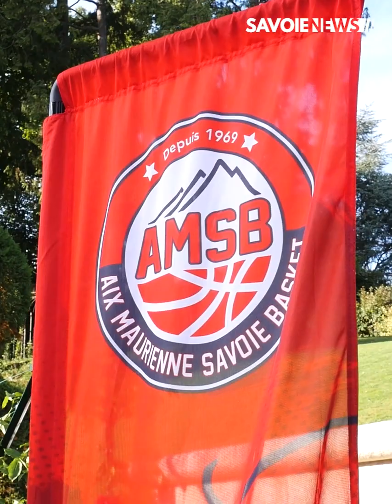Basket : Fin de saison pour l'AMSB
AIX MAURIENNE SAVOIE BASKET rassemblait ses partenaires dans Le Château de Tresserve pour une soirée de clôture de cette saison. L'occasion de parler de la saison passée, de remercier les nombreux partenaires engagés et de présenter les objectifs pour la saison à venir.